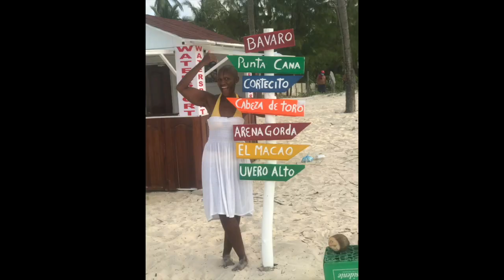Insects in your Home? | Here is the Remedy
Ebony Ladies in the DR
Talk Show created to show insight into my life as a Black-American Woman living in the Dominican Republic. I also own the one and only Bridal Shop in Punta Cana. Message me in the comments if you need any information.